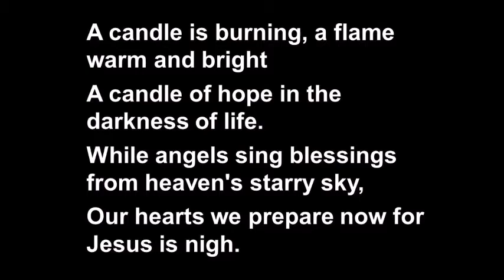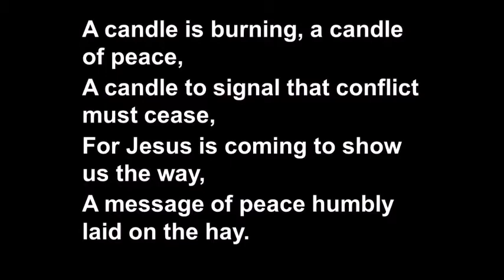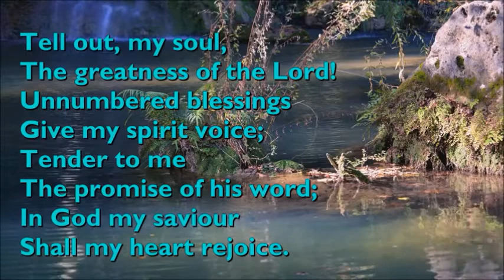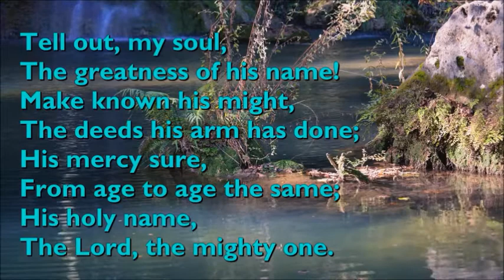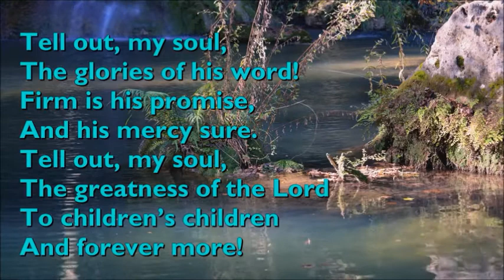Recorded Service BMC 12 Dec 2021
Welcome to our Recorded Worship Service for 12 December 2021.

Our Scripture Readings are: Philippians 4: 4-9 & Zephaniah 3: 14-18

If you are able to continue supporting the ongoing mission & ministry of the church please feel free to contribute financially. If possible please make use of online banking payments (EFT's). Our bank details are:

Methodist Church of Southern Africa - Bergvliet Society
First National Bank: Plumstead
Account number: 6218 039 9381
Branch code: 201109

If you have planned giving envelopes that need to be collected, please
contact the Church Office to arrange for a Society Steward to collect.

Our next service will be streamed on Sunday 19 Dec 2021.